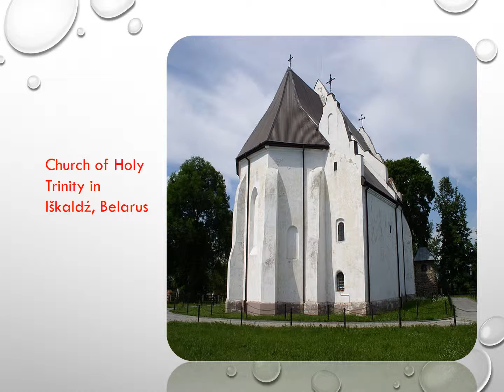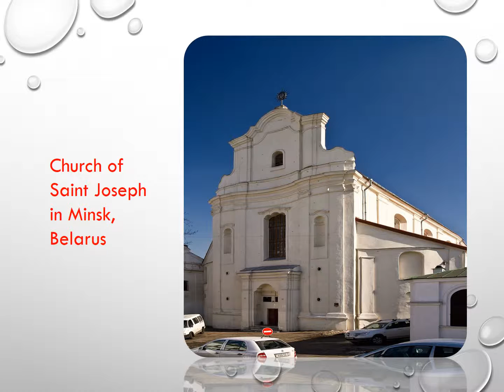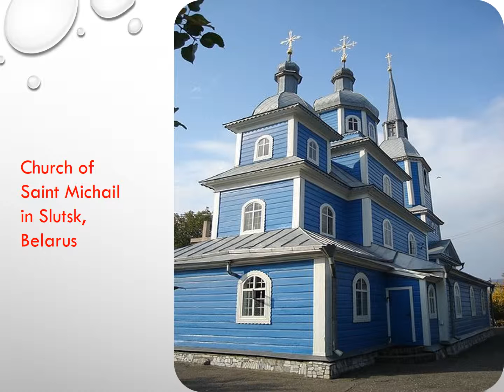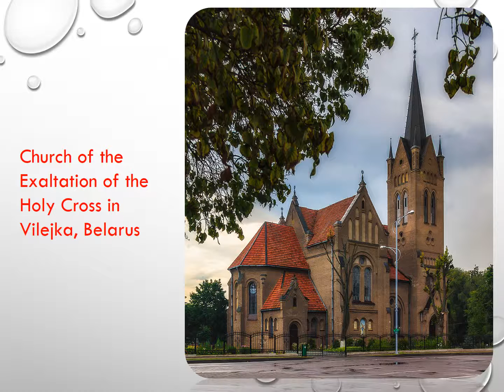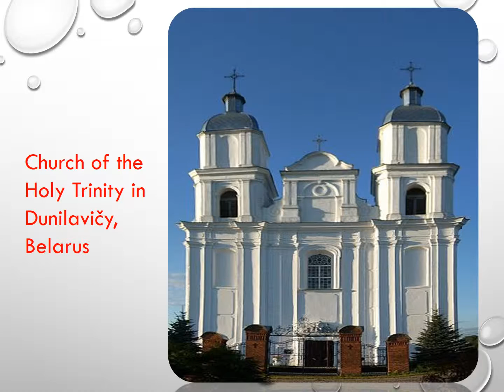Church Buildings in Belarus!